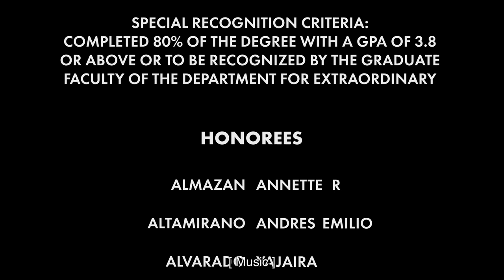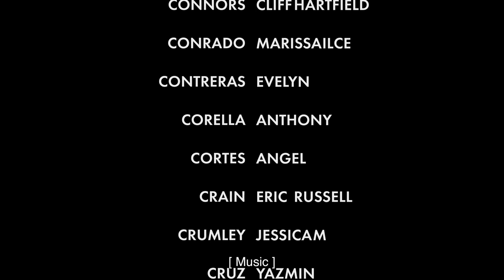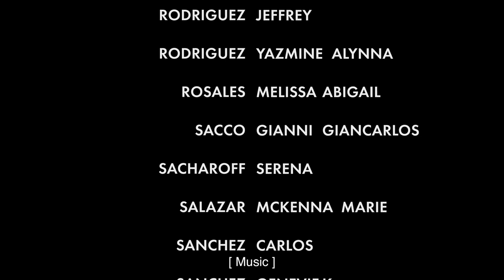2023 College of Arts & Letters Honors Convocation: Department of Television, Film, & Media Studies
Dean Stephen Trzaskoma, Associate Dean Katherine Weiss, Director of Student Success and Advising Evelyn Espinoza, and Department Chair Kristiina Hackel congratulate 2023 undergraduate and graduate students of honor.

Videography and editing services provided by:
Cal State LA ITS Multimedia team.
Marla Ulloa
Eddy Figueroa
Yuvia Martinez
Jada Ganim